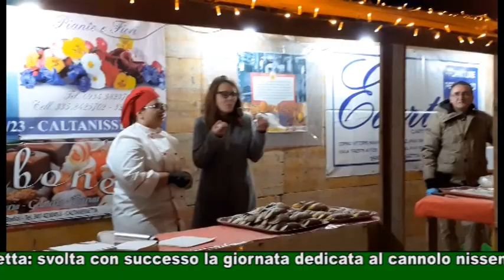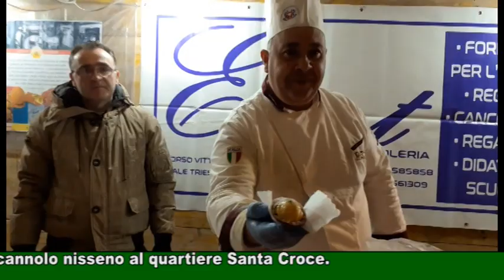Caltanissetta: svolta con successo la giornata dedicata al cannolo nisseno al quartiere Santa Croce.